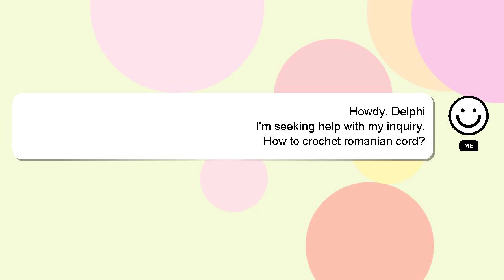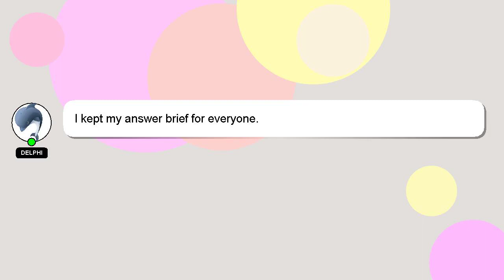How to crochet romanian cord?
A quick introduction about me, Greetings, my name is Delphi. I can help you find the answers you are looking for. - How to crochet romanian cord?

I will 'heart' your answer to show my gratitude for your contribution.

*2 What we are experimenting :*